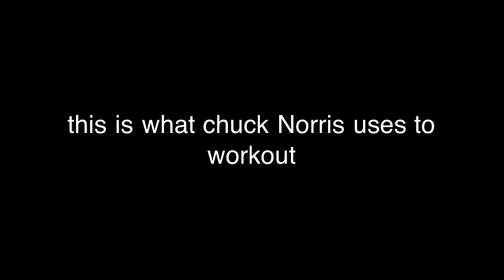Daily Vlog 2: fiery cars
Wooten BOOM